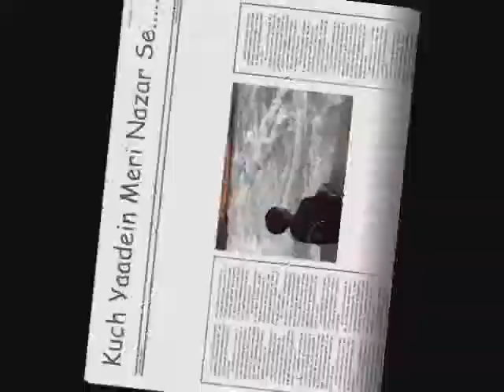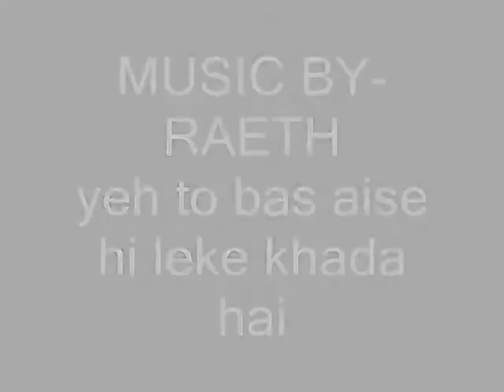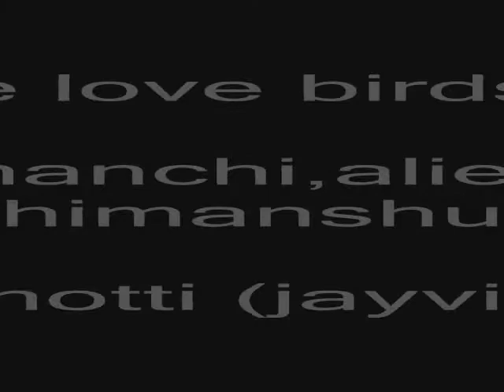bhulado@DDIT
It remindes us of our "best group" in college.